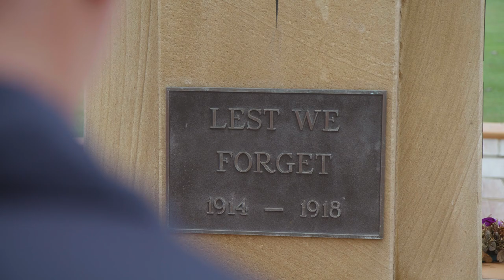Community & camaraderie lead the way in Gladstone | RSL Queensland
Camaraderie is a value strongly associated with RSL Queensland, and one shared by members who bring Sub Branches to life around the state.

This spirit of camaraderie can be seen in action in Gladstone RSL Sub Branch. In this coastal city, Sub Branch President Ed Dahlheimer and Vice President Jon Felton are leading by example, showing that when people work together, greater things can happen.